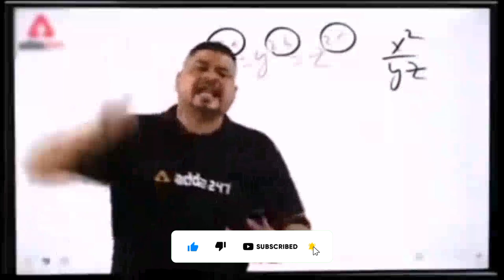Survival Strategy Revealed: How to Master Granny 3's New Ending Gate Escape Game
new episode granny 3
Game play Granny 3
Granny 3 Horan Game
game play granny chapter 2
Horan game Granny
Android game granny 3
game play full granny 3
granny 3 full game
About / HRITHIK BLACK GAMER is a YouTube Channel, where you will find Horan GaminG videos in Hindi, I hope this video was Useful and you liked it, if you did press the thumbs up button.❤️

❤️ This time, we will play another new horror gameplay series named this horror game Granny 3 which is the sequel to Granny'3 game.
As you must have seen in the Granny 3 game, there were granny and grandpa, and they kidnapped us, and now we have to escape from them as we don't know what they will do to us.
 Granny 3/ gate Escape, we again start by waking up from our bed, and then we see that we are in some prison room, which was in the basement of Granny and Grandpa's house.